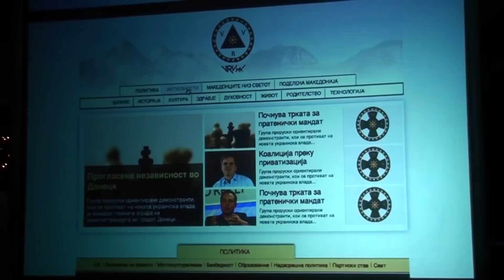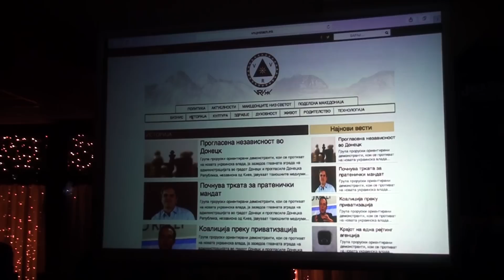RAPORT: Promocija na vrv.mk